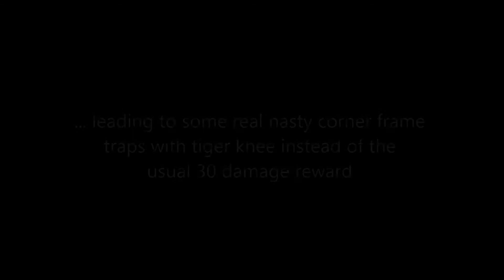SF4 Sagat Angry Charge "Tech"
Not sure how well known this is, but I think its worth the one bar of meter to have such scary corner frame trap game